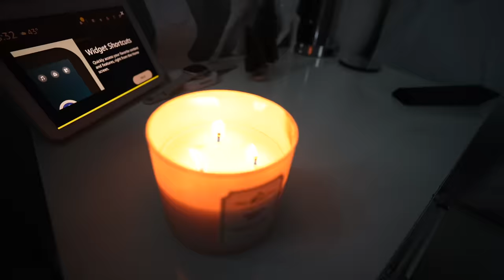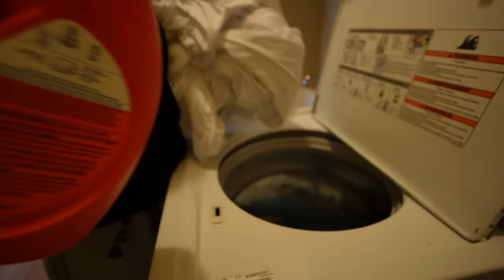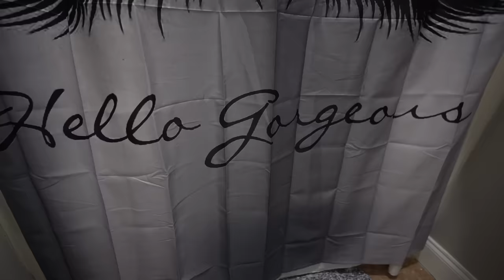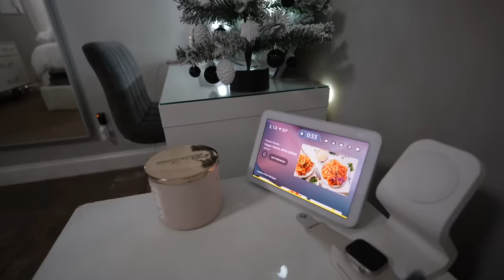PRODUCTIVE SUNDAY RESET Deep Cleaning, Organizing, Decluttering | Vlogmas Day 9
❓FAQ ❓
Height: 5’5
Weight: 128
Ethnicity: African American/ Middle Eastern, Palestinian